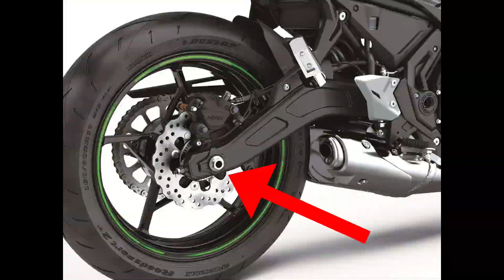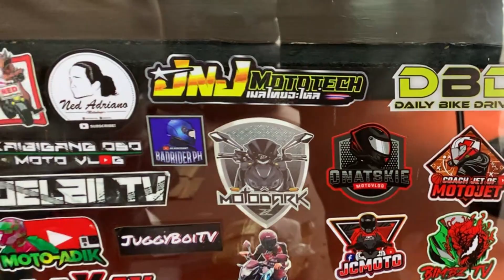SP on Wheels Store Visit | Pa-install ng Busina at Mudguard |BadRiderPH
For my subscribers in Metro Manila, best cheesecake and sweets checkout Blythe and Blake.